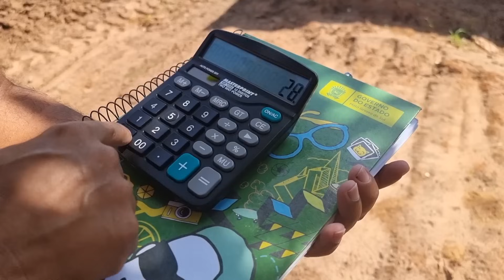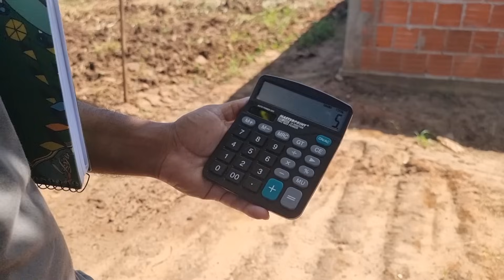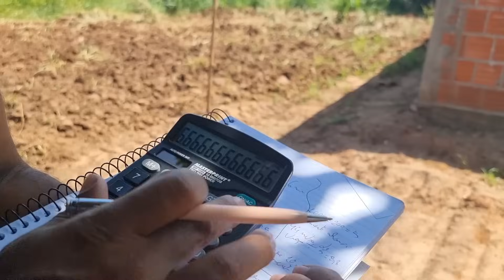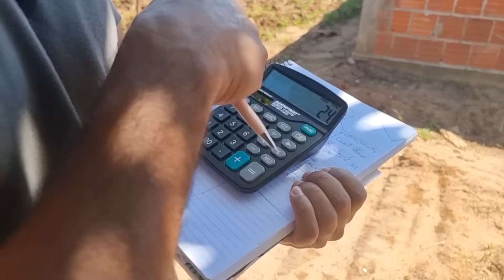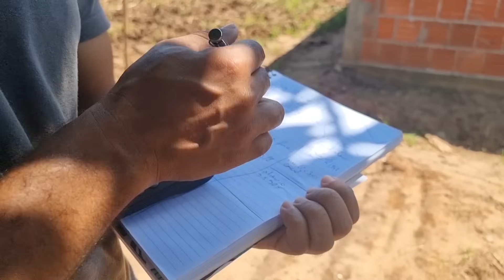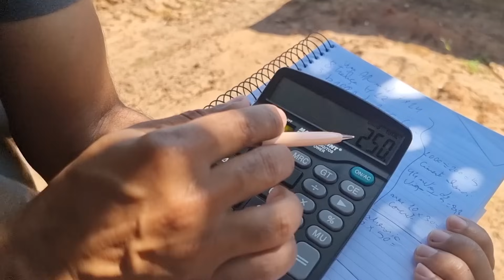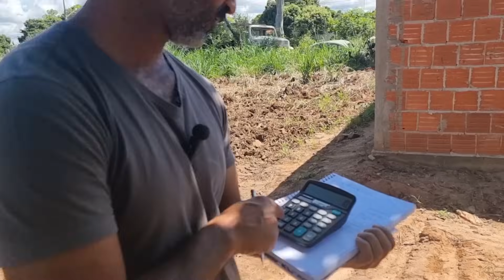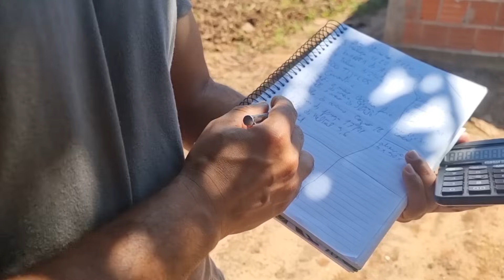Aprenda Calcular Quanto vai de material Na sua Obra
Aprenda calcular quanto de material vc vai precisar pra sua obra, tijolos, cimento, areia, pedra e ferragens.

8 treliça h12
3 barra de aço 6 mm
14 tábuas de 25 cm
1000 tijolos
15 cimento
1 metro e meio de areia fina
2 metro areia grossa
1 metro e meio de Brita
2 rolo de arame cozido
1 massa de prego 17/21
1 lata de neltrol 3,6
2 vedalit